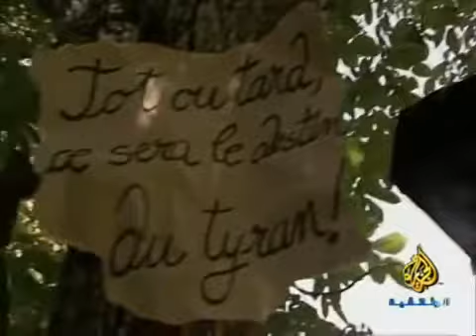رموز السلطة: نابليون بونابارت 1